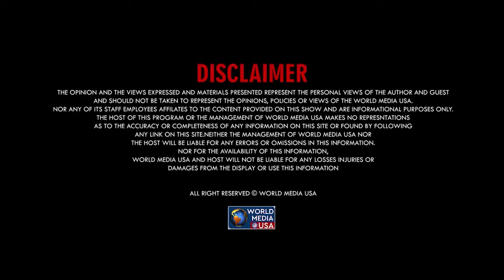ਪੰਜਾਬ ਸਰਕਾਰ ਨੇ ਲਏ ਕਈ ਨਵੇਂ ਫੈਸਲੇ Worldmediausa​​ Punjab Government's new decisions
ਕਿਸਾਨਾਂ ਵੱਲੋਂ ਨਵੇਂ ਐਲਾਨ।
ਸ਼੍ਰੋਮਣੀ ਅਕਾਲੀ ਦਲ ਬਾਦਲ ਨੂੰ ਦਿੱਲੀ ਲਈ ਮਿਲੀ ਬਾਲਟੀ।
ਕੇਂਦਰ ਫਸਲਾਂ ਦੀ ਸਿੱਧੀ ਅਦਾਇਗੀ ਤੇ ਅੜਿਆ।
ਔਰਤਾਂ ਨੂੰ ਮੁਫਤ ਸਫਰ ਦੀ ਸਹੂਲਤ ਅੱਜ ਤੋਂ।
ਆਸਟ੍ਰਾ ਜੈਨਕਾ ਕੋਵਿਡ ਵੈਕਸੀਨ ਫੇਲ੍ਹ ਕੀਤੀ ਕਨੇਡਾ ਨੇ।
ਪੱਛਮੀ ਬੰਗਾਲ ਤੇ ਅਸਾਮ ਵਿੱਚ ਦੂਸਰੇ ਗੇੜ ਦੀਆਂ ਚੋਣਾਂ ਅੱਜ।
ਮਮਤਾ ਦੀ ਕਿਸਮਤ ਦਾ ਫੈਸਲਾ ਅੱਜ।
ਪੰਜਾਬ ਸਰਕਾਰ ਨੇ ਲਏ ਕਈ ਨਵੇਂ ਫੈਸਲੇ